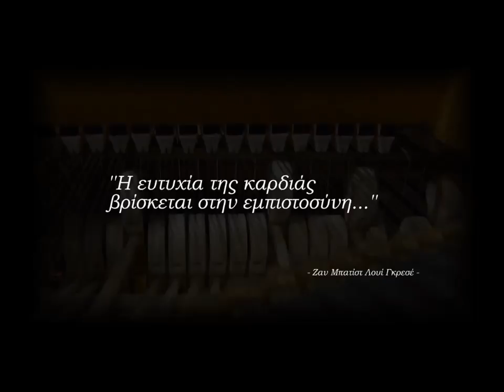02. S'EMPISTEVOMAI KONSTANTINOS MICHAELOUDES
1st International Cyprus Music Festival 2013

02. S'EMPISTEVOMAI KONSTANTINOS MICHAELOUDES

Konstantinos Michaeloudes is originally from Famagusta, Cyprus and was born in Limassol in the 13 of April 1982. During his young age, he showed his enthusiasm for dance and music; and so he attended dance and piano lessons for 3 years. He graduated from the 4th Lyceum of Saint Nicolas in Limassol where he participated in many school events. He studied Accounting and he is working as an accountant at a private company. He spent his studied Accounting and he is working as an accountant at a private company. He spent his free time singing. He is now taking vocal lessons and participates in various musical events.

He participates with the song ''S'EMPISTEVOMAI'' (tr. Laying on you). The music is by the composer Theodosis Christides and lyrics by Vicky Efstathiou. Theodosis Christides is a classical pianist and composer. Many of his compositions have been performed in Cyprus - wide and overseas. Vicky Efstathiou works at the media industries and has been participated as a lyricist at many musical competitions.